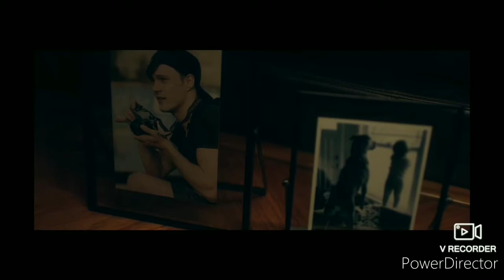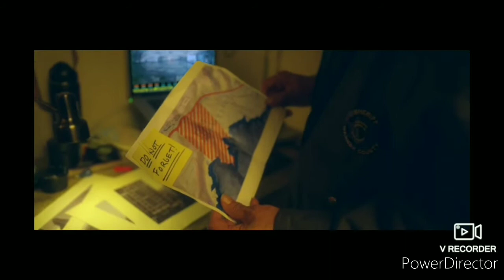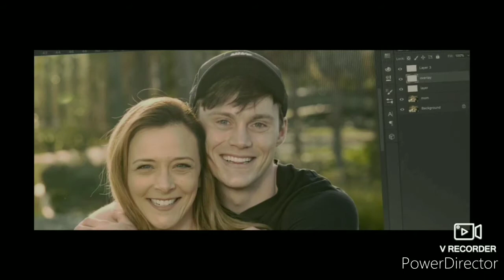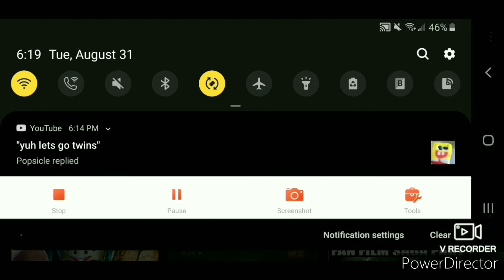Never Hike In The Snow Kill count (2020) REMASTERED